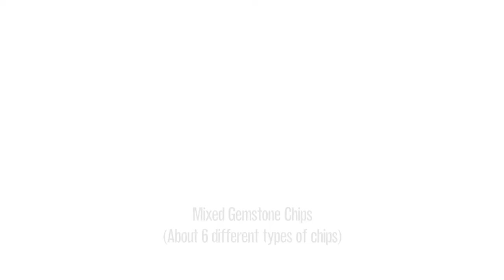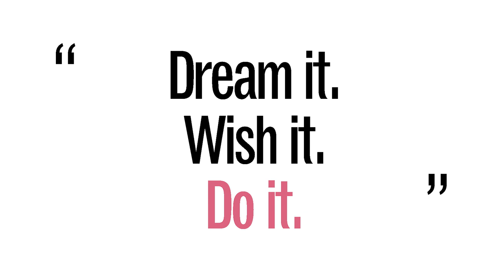Mixed Crystal Beads Bracelet - Episode 2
Everything on earth is comprised of energy – and rocks, gems, and crystals. hey are each made up of tiny crystals in specific molecular structures that are constantly in motion, which also causes each stone and crystal to emit a unique vibration and energy field. Crystals are growing in popularity these days and are also ancient spiritual tools for healing. There are countless minerals produced in the womb of Mother Earth which rise to the surface to become healing crystals that share their magic with us.